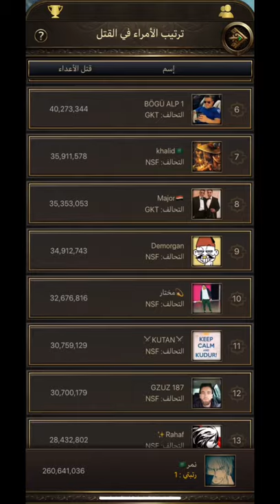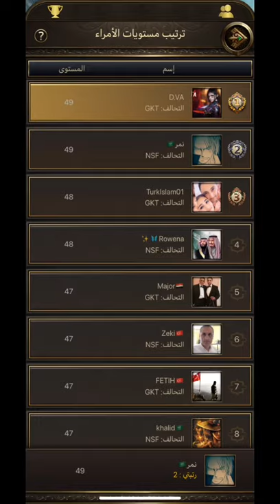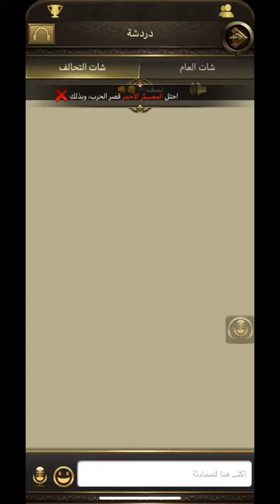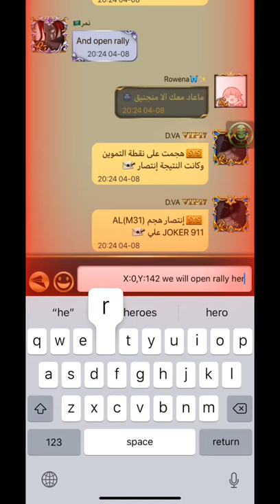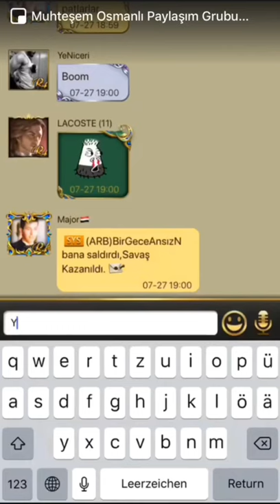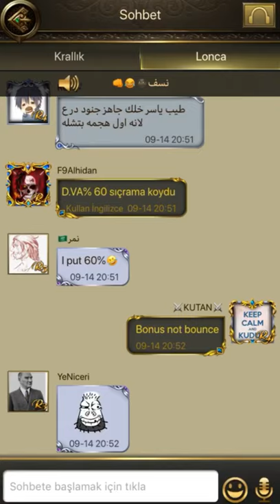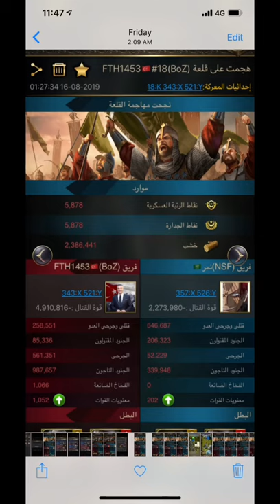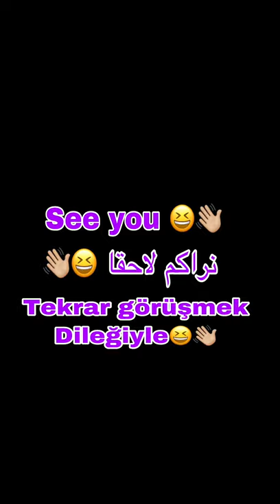K48 we are the best 😆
Days of empire K48